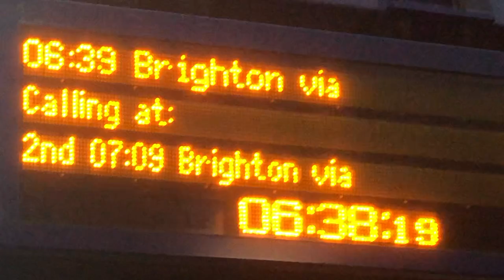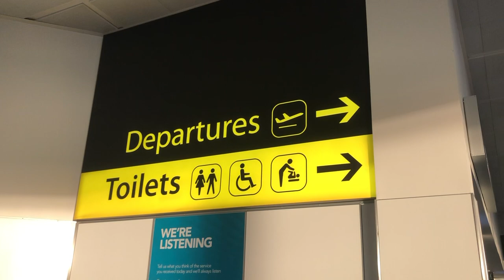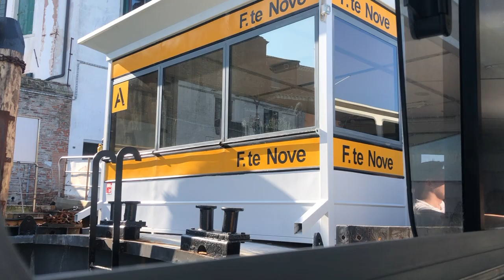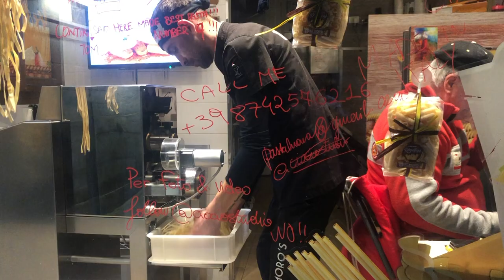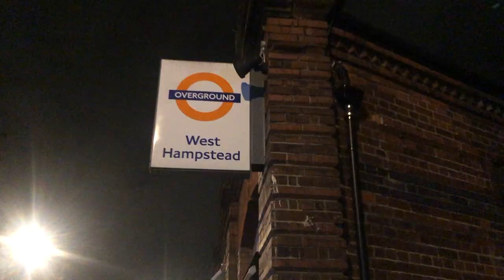A Day in Venice, Italy - Vlog